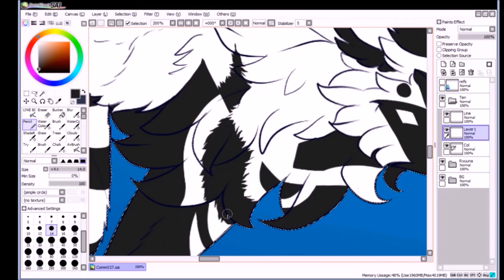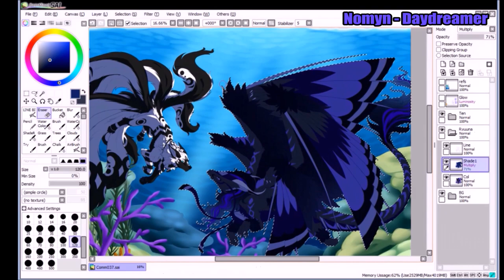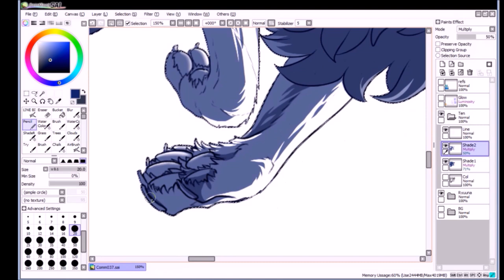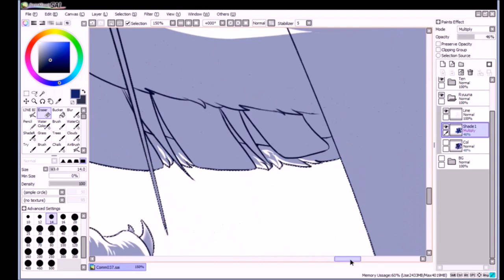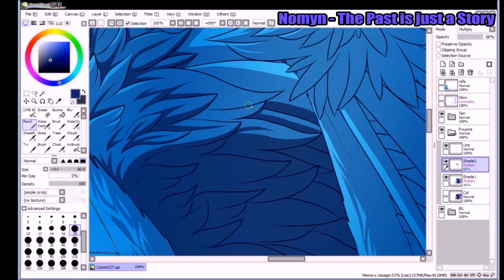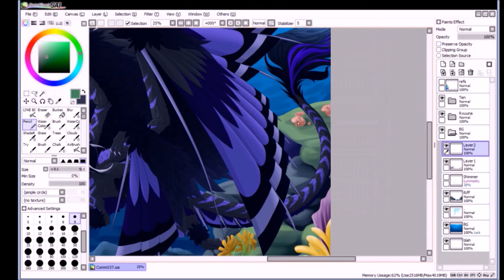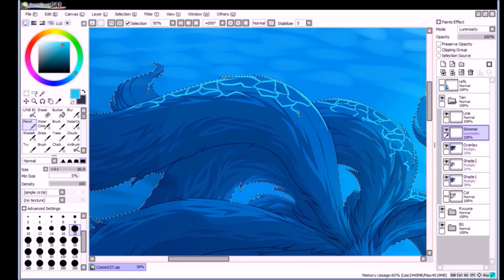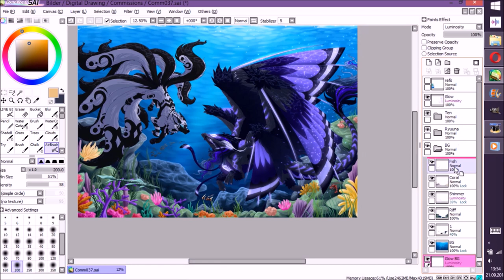Underwater | TIMELAPSE | Commission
Programms used:
Paint Tool SAI
XSplit Broadcaster
HyperCam2